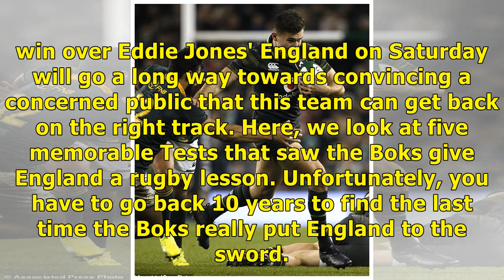5 times Springboks smashed England - South Afica News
5 times Springboks smashed England  - South Afica News

5 times the Springboks smashed England Cape Town - With the first of three Tests taking place on Saturday, we decided to embrace positivity and look at times the emerged as convincing winners against ...